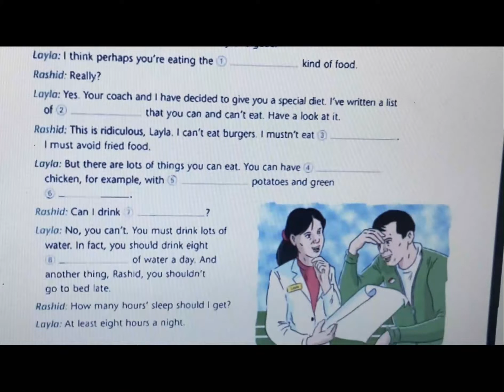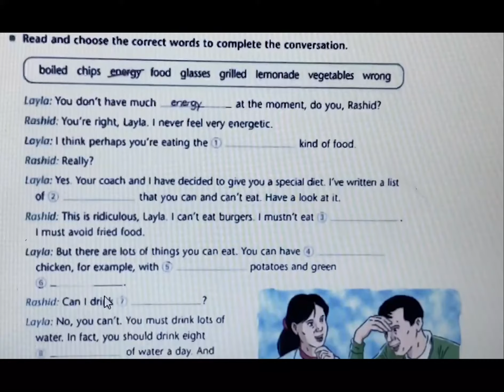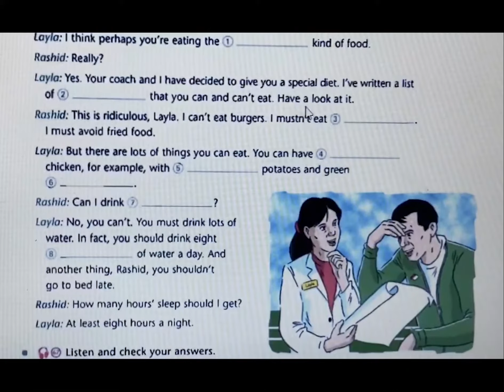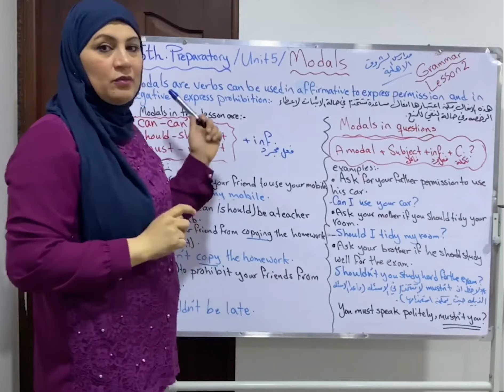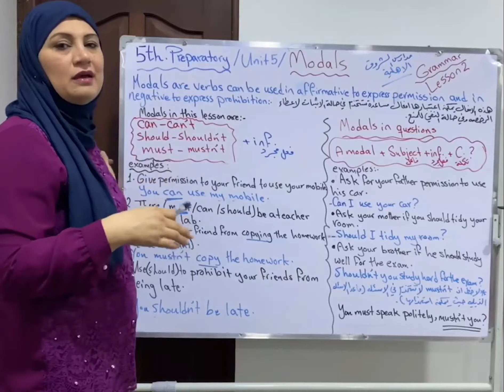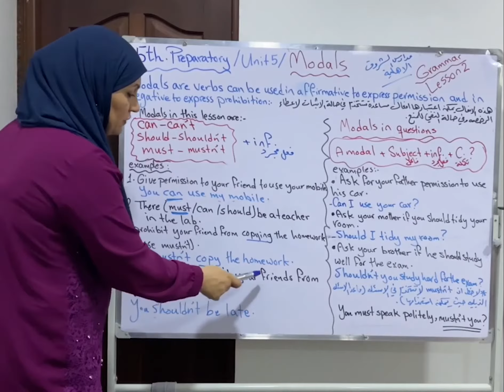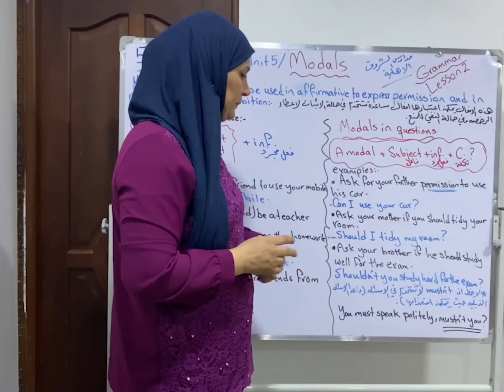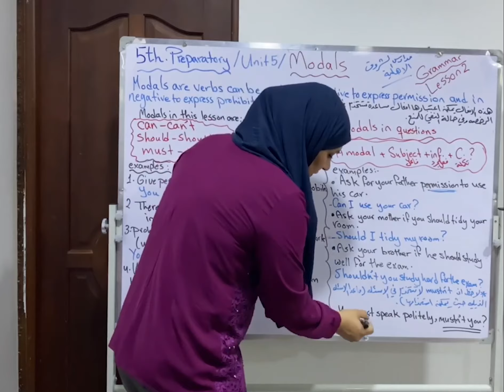اللغة الانكليزية - الصف الخامس العلمي - محاضرة 2 -الست نوال عبد الرزاق